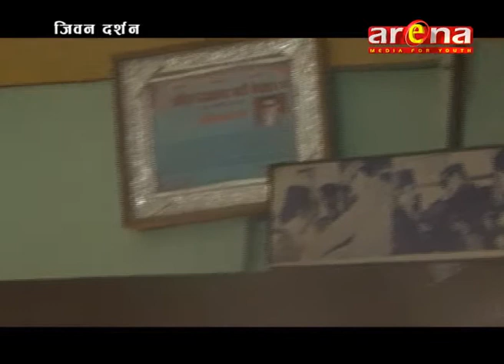जीवन दर्शन JIVAN DARSHAN